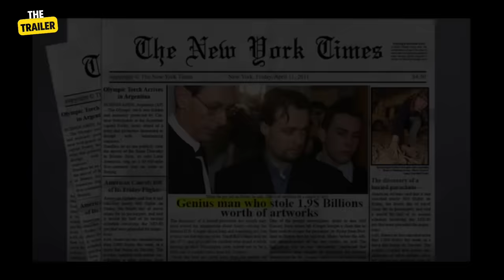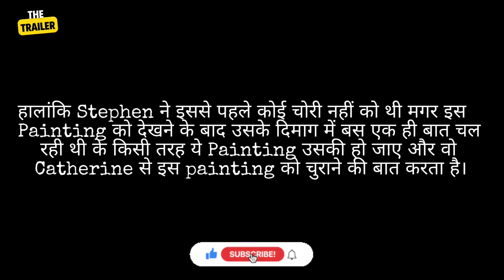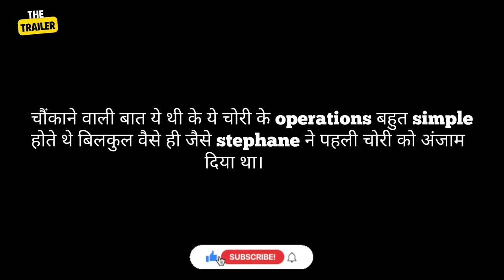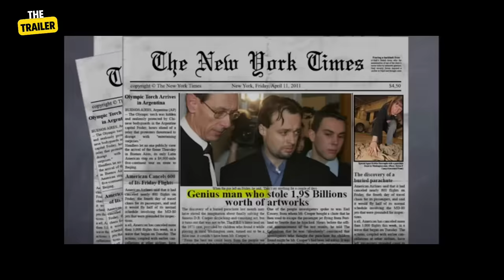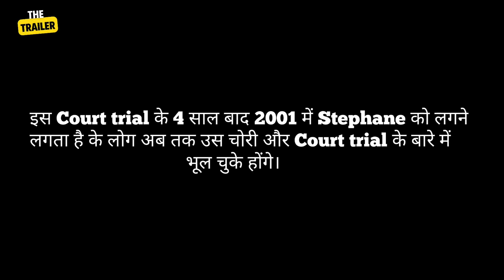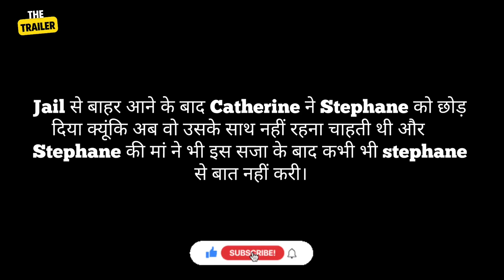EUROPE ART ROBBERY|एक अनोखी चोरी जिसने 23 साल तक EUROPE को हिलाकर रख दिया| 1.9 BILLION$ ROBBERY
HIGHLIGHTS:In THis Videro I,ll be Narrating Story of a Thief who pulled of biggest Art Robbery in History.